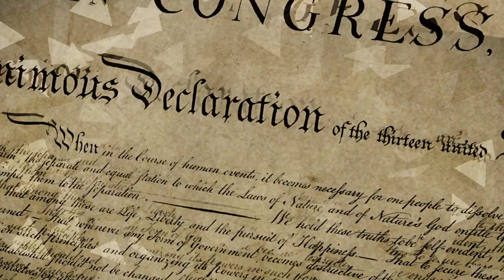Out Of My Head TRAILER migraine awareness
Vzw Hoofd-Stuk kocht de rechten aan van de film “Out of my Head” van Jacki Ochs en Suzanna Styron. De film is een documentaire over een filmmaker die geconfronteerd wordt met migraineaanvallen van zijn dochter en op zoek gaat naar oplossingen.  Vzw Hoofd-Stuk zorgde voor Nederlandstalige ondertiteling. Meer info nodig? Mail ons